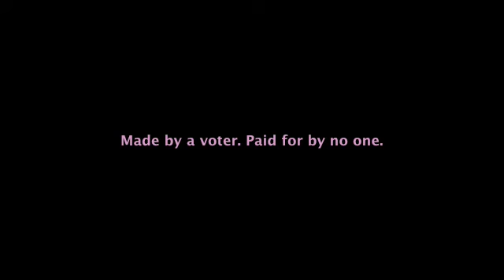Hey Lisa Raitt... Cancer isn't sexy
Canadian Natural Resources Minister Lisa Raitt was recorded saying radioactive leaks and cancer is sexy. I'm pretty sure the women dying of cancer right now would disagree.